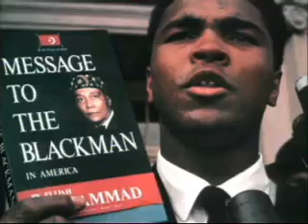Mohammed Ali Highlight